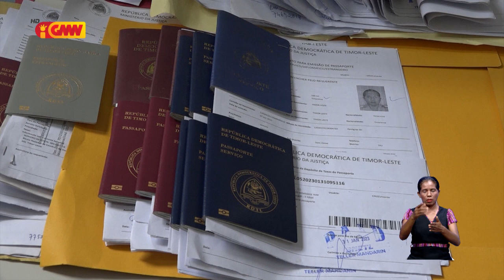To’o agora MJ seidauk iha solusaun ba problema kaderneta pasaporte